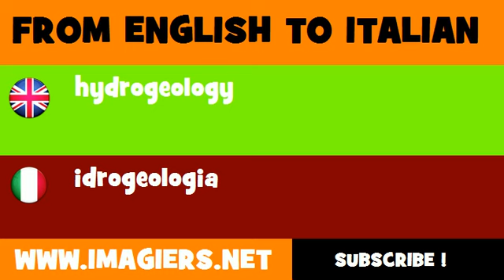How to say hydrogeology in Italian